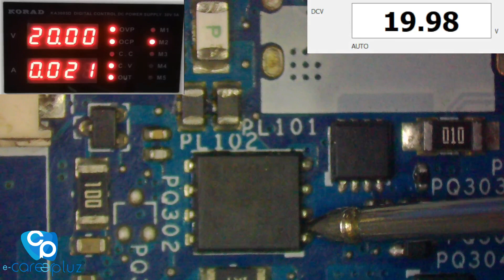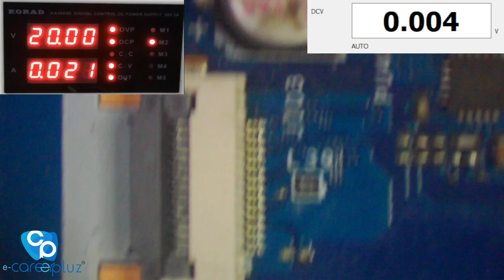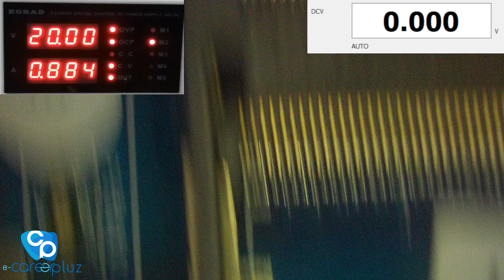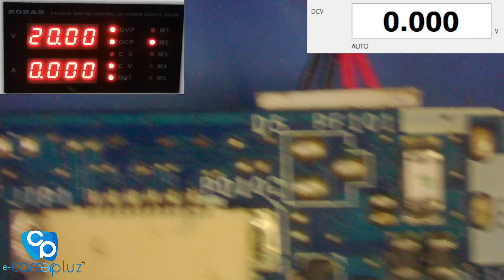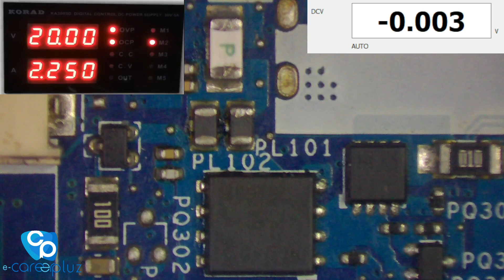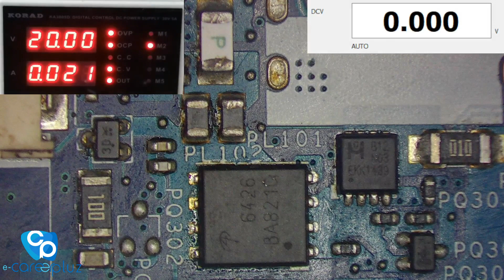Lenovo e41-25 Dead Problem Troubleshooting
-- Course Name --
👉Certificate in Laptop Chip Level Repair Technician

-- Course Fees --
Course Fees ➡️ ₹ 24500
-- Course Duration --
👉 1 Month
👉 Daily Class (Monday – Saturday)